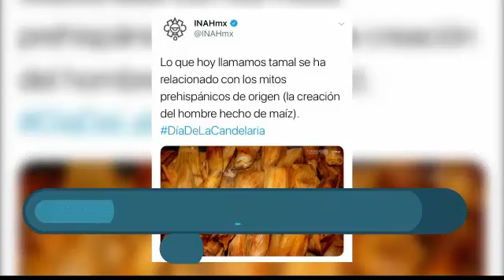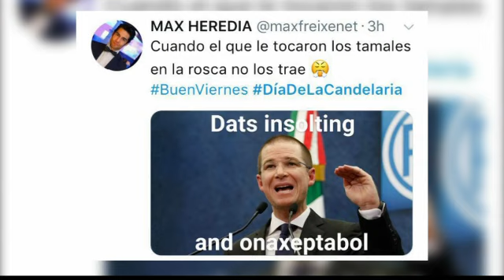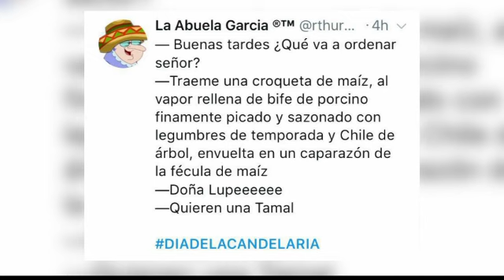¿Cuántas calorías tiene el “guajolocombo”?